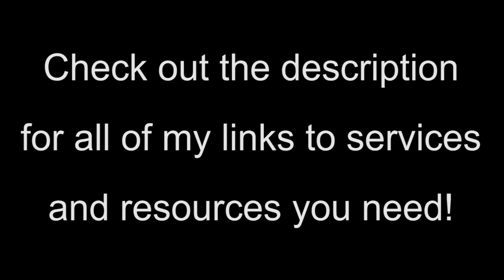Stimulus Checks, PPP Loan, Employee Retention Credits, EIDL, & SBA 7 (a) Loans - A CPA Interview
Stimulus Checks, PPP Loan, Employee Retention Credits, EIDL, & SBA 7 (a) Loans - Interview with a CPA Firm CEO

Tony Khait is the President and CEO of ECO TAX. In this interview, Tony touches on Stimulus Checks, PPP Loans, & EIDL. He really goes deep into Employee Retention Credits, and how right now business owners can receive up to $7,000 in tax credit per employer, per quarter. This is being overlooked by many due to the popularity of the PPP Loan. Last year the law says you could only accept the PPP Loan or the Employee Retention Credits, but with the new laws and new administration, you can now take advantage of and accept both.

My name is Sebastien Boyer and I am The Approved Guy.

On this channel, I discuss relevant topics, provide free classes, hot tips, business resources, and fresh interviews!

I cover a wide range of content, from starting a business to personal credit, business credit, financing, debt management, growing wealth, protecting wealth, and giving.

My purpose is to bless others with Kingdom principles and truth along with practical information that can be used to improve their quality of life and to encourage them to take action. I am especially energized when helping someone to overcome their fears of starting a business and launching out as an entrepreneur. This is one of the first steps in becoming an owner, a creator, and an influencer in your own Kingdom.

Sebastien Boyer or THE APPROVED GUY and its affiliates do not provide tax, legal, or accounting advice the information presented on this website is presented for information purpose only, and following the advice in this video is the responsibility of the viewer and not the video creator. By participating in this YouTube page, you agree to comply with the following guidelines.  In any case, the information provided is “as is” with all faults and without warranty of any kind, expressed or implied.